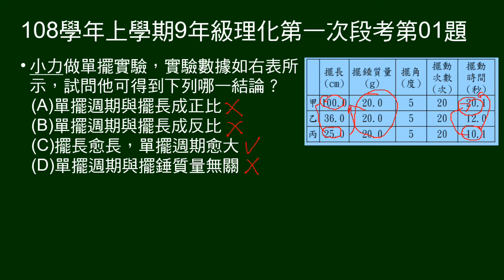108學年上9年級理化一段第01題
給單擺實驗數據表 格，問可以得到什麼結論。